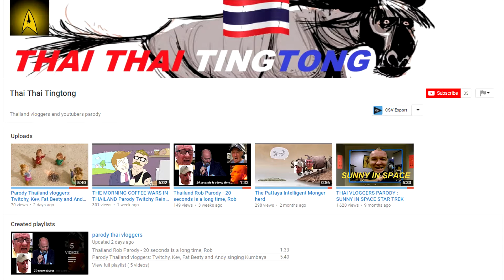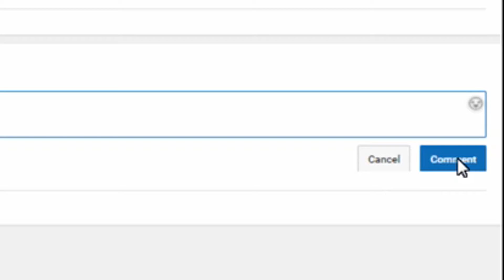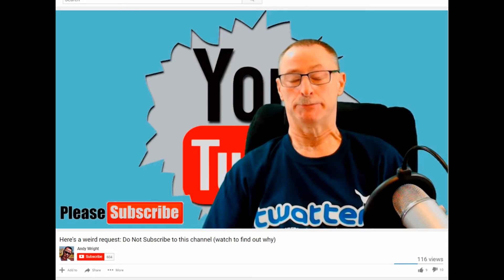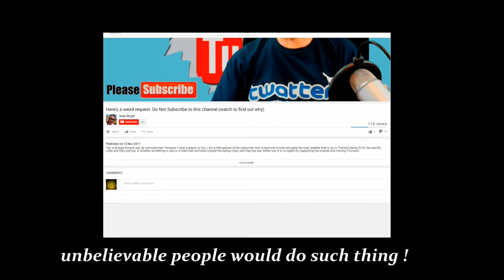[RESPONSE VIDEO] Yoohoo! I've made it on youtube. Someone included me in their parody!!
RESPONSE VIDEO TO A PARODY VLOG FEATURING MYSELF, A CAMEO BIT PART DESIGNED TO TAKE THE MICKEY, BUT IS ACTUALLY DRIVING TRAFFIC TO MY CHANNEL!

Normally you'd be p*ssed, however i am flattered. The downside is I know why i was included; the video maker was banned from my live stream and my channel for making innocuous nasty comments!

Remember, for every time you mention me someone will come  and look at my channel, so thanks for that.

By the way, I've given you a rendition of kumbaya so you can at least keep your title correct...Andy sings kumbaya.

From that song choice I would guess you are Australian?  Not going to tell me where you're from, okay, maybe google will be forthcoming.

Put  my channel link in your comments, cheers!

CREDIT ROLL
WEBSITES

OR